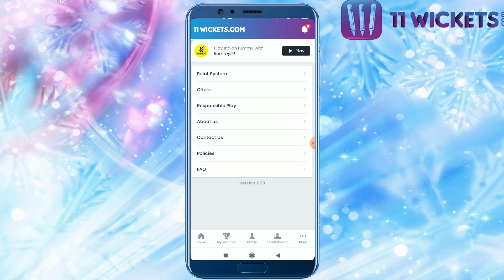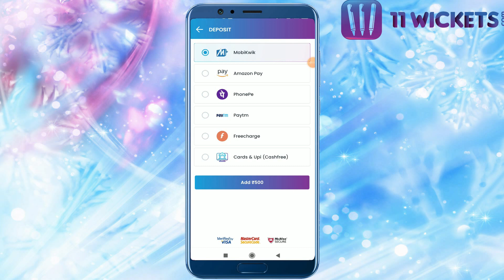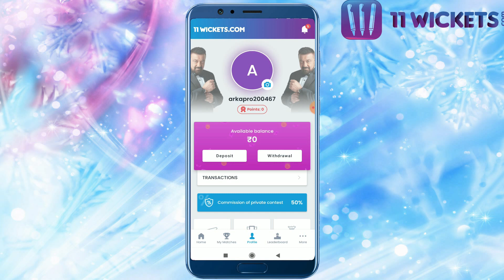FC Goa Huge Update. Get cashback upto ₹150 via Mobikwik on 11Wickets | 11Wickets se kaise earn kare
Click, Follow & win exciting prizes from 11Wickets